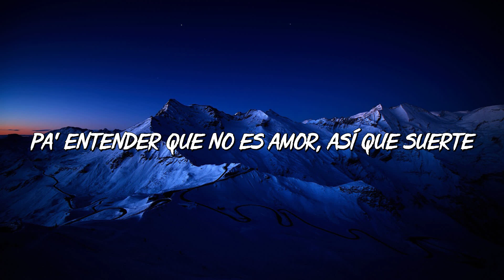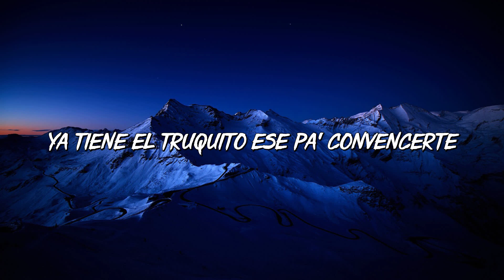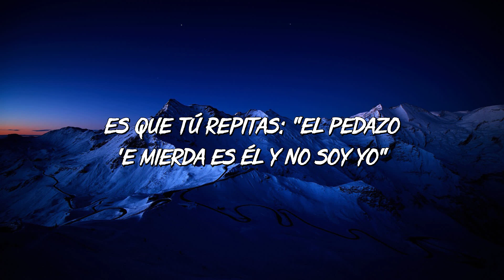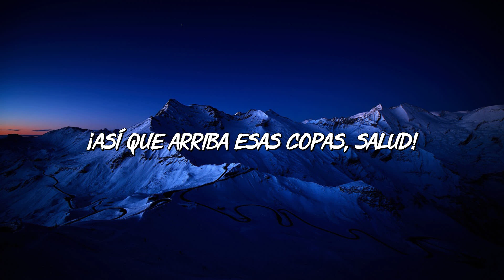KAROL G ╸200 Copas (Letra/Lyrics)